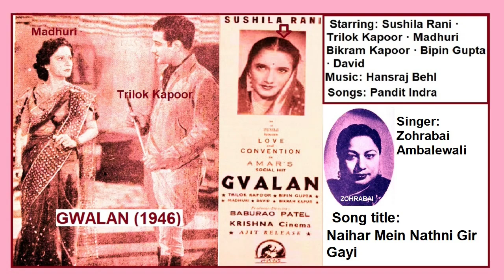1946-GVALAN-03-Zohrabai Ambalewali-Naihar Mein Nathni Gir Gayi-Pandit Indra-Hansraj Behel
Movie: GVALAN (1946)
Song No. 03-Audio only
Singer(s):  Zohrabai Ambalewali
Song title:  Naihar Mein Nathni Gir Gayi
Lyrics: Pandit Indra